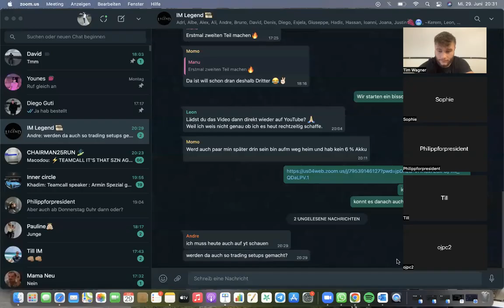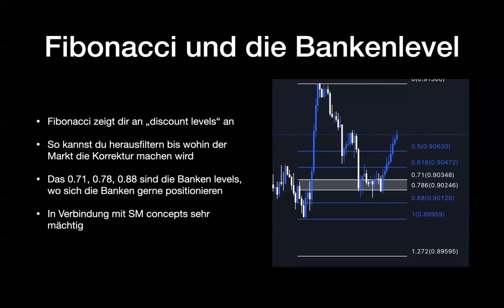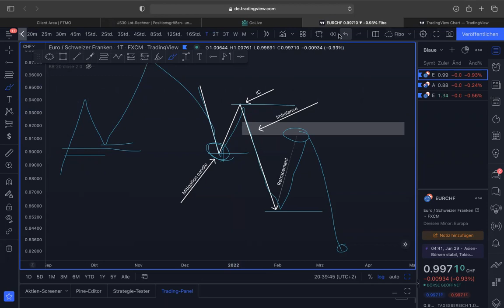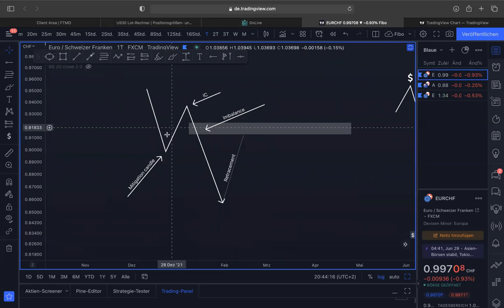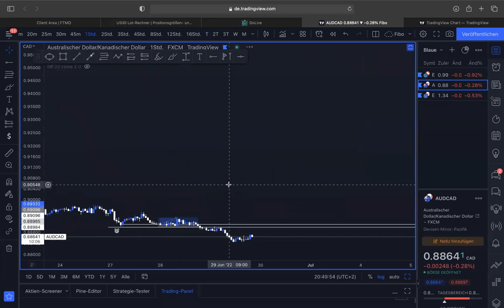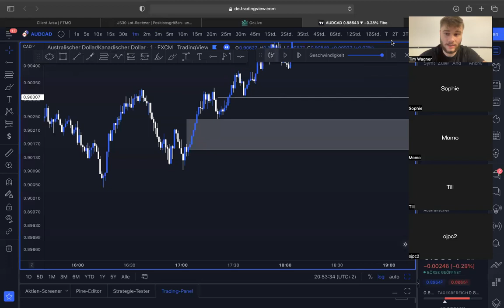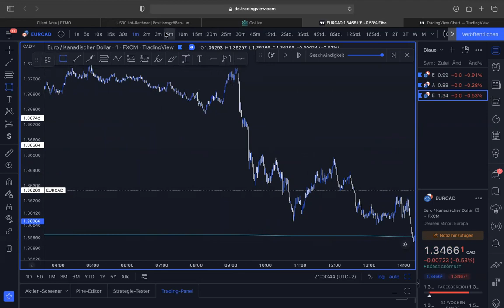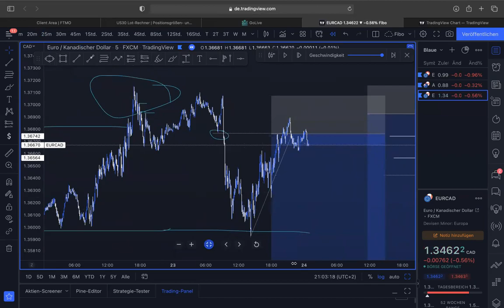Smart Money Bootcamp 2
Heute geht es drum, wie du die Richtung und die Bias des Marktes bestimmen kannst und wie du Fibonacci und die Banken levels richtig benutzt.